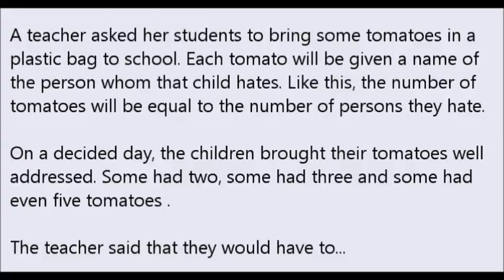Daily Message- Spoilt Tomatoes are Like Hate in the Heart